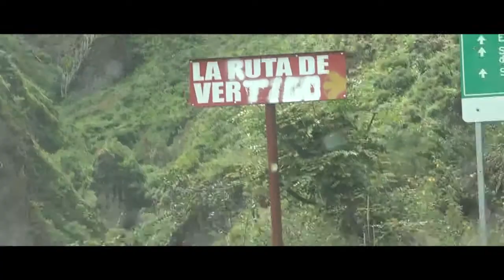La ruta de la aventura - Pimampiro (Imbabura)